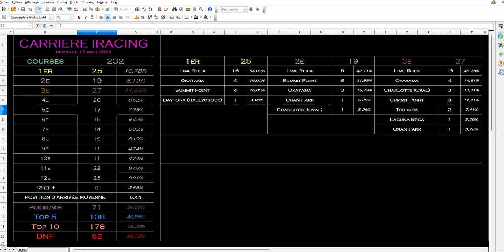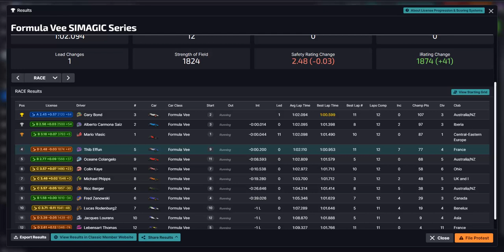iRacing - Formula Vee @ Lime Rock Classic - suspense de bout en bout | RACE 232